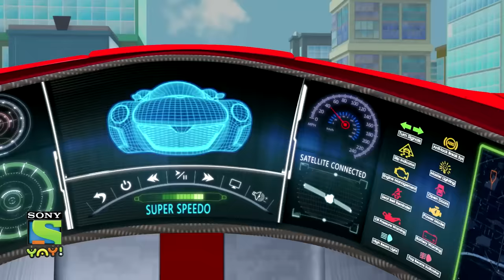सन सिटी में आया सुपर कप्तान | Adventures of Kicko & Super Speedo | Moral stories for kids in Hindi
Sun City has a new Super Hero - Super Kaptaan! But is he actually a super hero? Or does he have evil intentions to harm Sun City. Watch this episode to find out.

This is a kids' video and is suitable for kids who watch kids videos, moral stories for children in Hindi, educational videos for kids, fairy tales for kids, bhoot boss diaries, magical stories, panchtantra ki kahaniyan , dadimaa ki kahani, baccho ki hindi kahani, paapometer full episodes , fairy tales in hindi, Honey Bunny full episodes, Kicko and Super Speedo Full Episodes, Sab jholmaal hai full episodes, Guru Aur Bhole full episodes, lapet te raho with honey bunny.